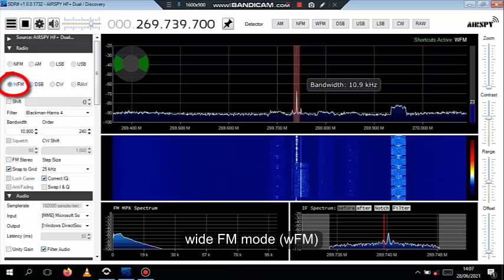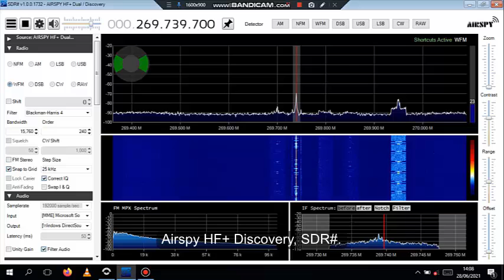nFM vs wFM. Brazilians on Flt SatCom F8 15.1° West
I know which mode I prefer. How about you?